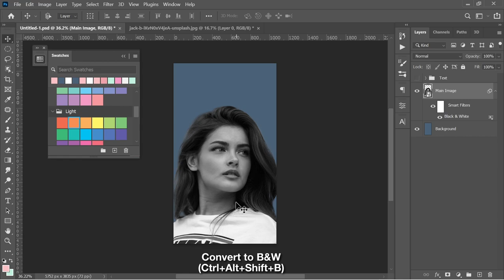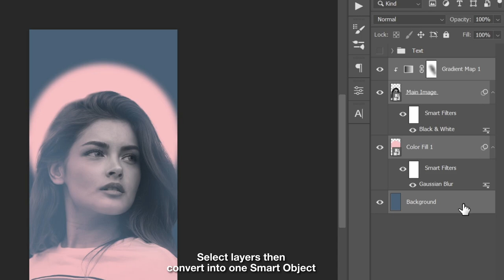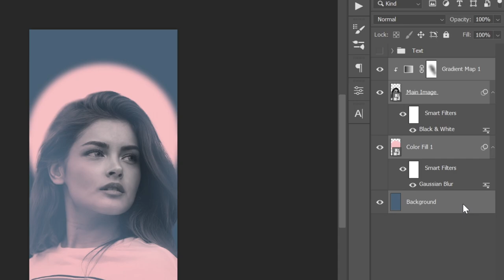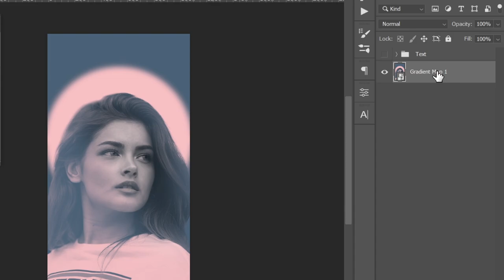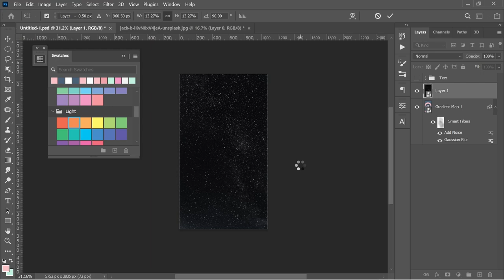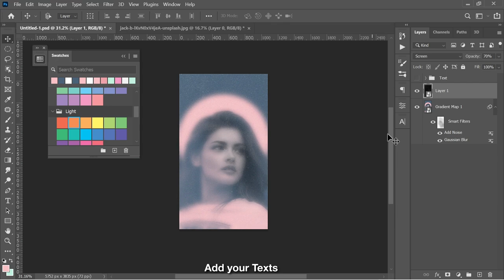Photoshop Tutorial: Simple poster ad design #55 (FREE PSD TEMPLATE)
Happy New year, Everyone! To formally start our photoshop journey this year, here's a very simple yet elegant graphic design template that you can actually do using Adobe Photoshop.

Here's your free PSD template! Any support is highly appreciated.
► Be updated for new tutorials and free resources:

Canvas:  1920x1080 px at 72PPI